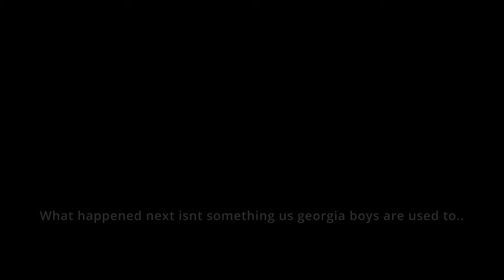BOWFISHING for INVASIVE FISH|Caught by GAME WARDEN??| EP2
Hey y'all we are back at it again! some big ole fish were shot in this action packed episode. Where we come from you don't see this stuff everyday we to say we are excited is an understatement. We ended up getting a ticket for no PFD while fishing. We were all using life jackets starting out but when it got hot and we started shooting we took them off. NOT RECOMMENDED. The fish and wildlife folks were more than nice and were just doing their job.
Thank yall for watching! Please like and subscibe!

-Walker Ross